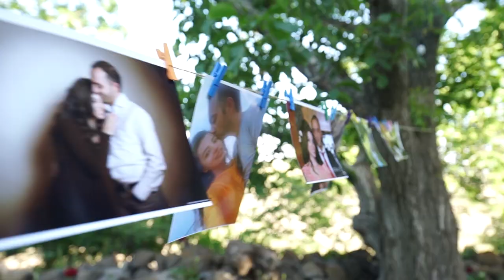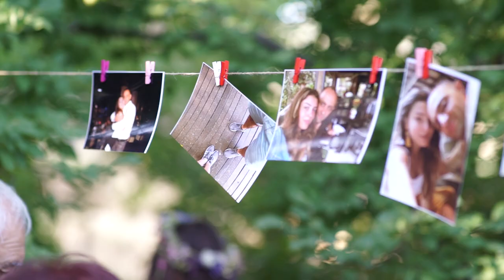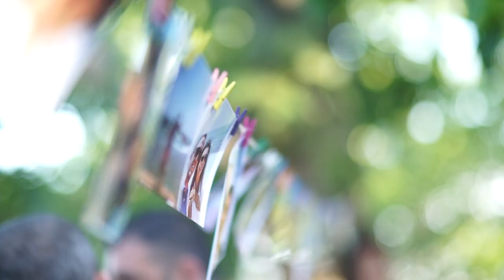Gor & Mariam Wedding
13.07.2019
Our small Armenian Wedding at Saghmosavank.